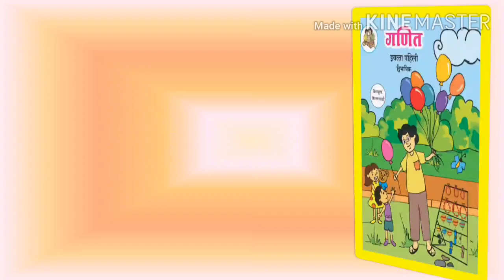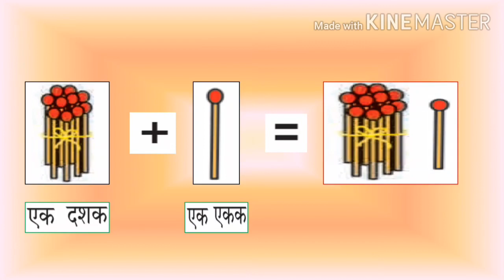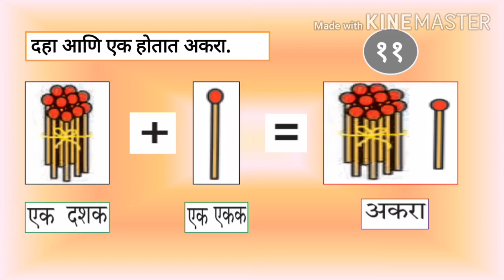११ ची ओळख व लेखन | पान नंबर ४० | पहिली गणित | 11 chi olakh v lekhan